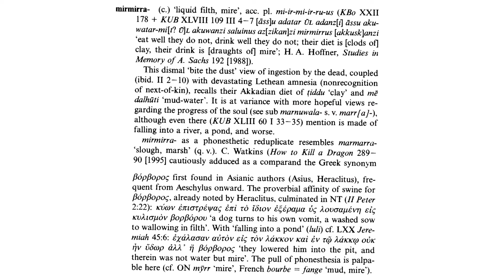Hititçe - Hittite word of the daymirmirra- (c.) ‘mud-water, mire’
mirmirra- (c.) ‘mud-water, mire’: acc.pl. mi-ir-mi-ir-ru-uš

Hethitisches Zeichenlexikon